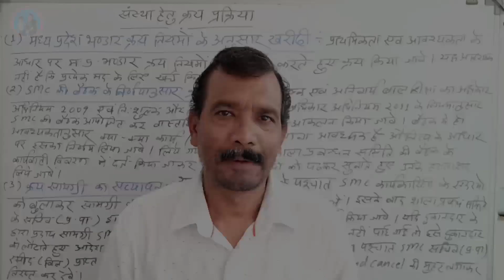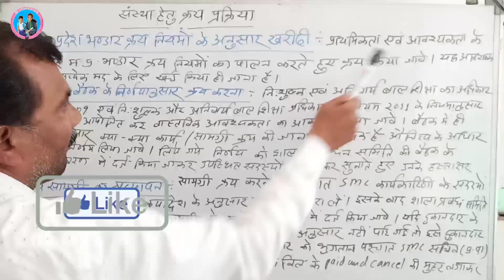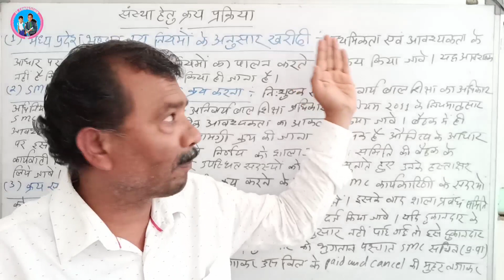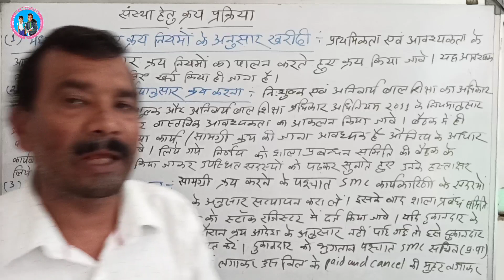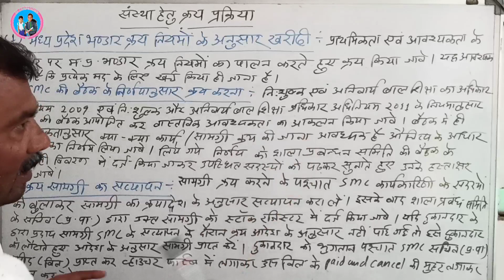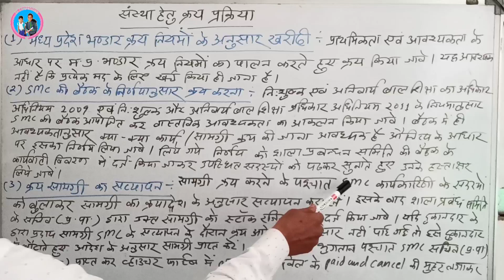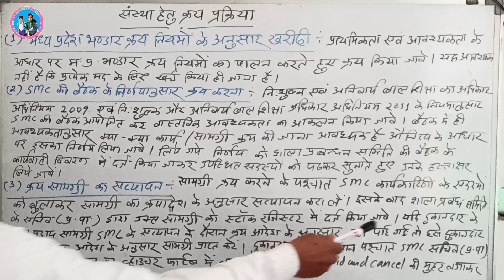विद्यालय हेतु सामग्री की क्रय खरीदी प्रक्रिया | purchasing process for school | smc से सत्यापन 🔥🔥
Subject of the Video - विद्यालय  हेतु सामग्री की क्रय खरीदी प्रक्रिया | purchasing process for school | smc से सत्यापन 🔥🔥

About this Vedio - In this video, information has been given regarding what is the process of purchasing material for any school or institution.
इस वीडियो में किसी विद्यालय अथवा संस्था हेतु सामग्री क्रय करने की प्रक्रिया क्या है, इस संबंध में जानकारी दी गई है।

4. My Twitter -

15.  Other schooly playlists are--